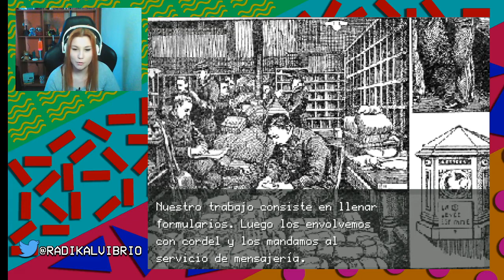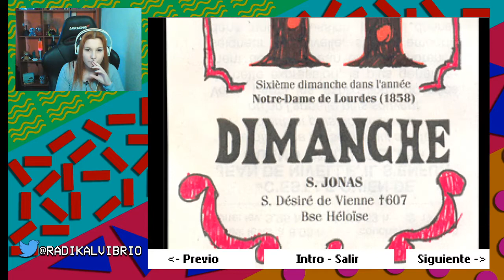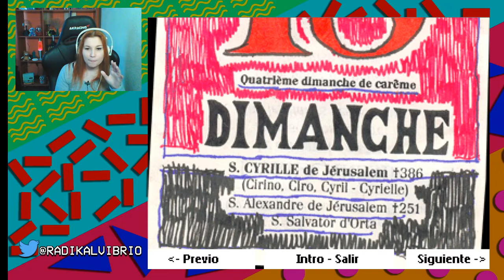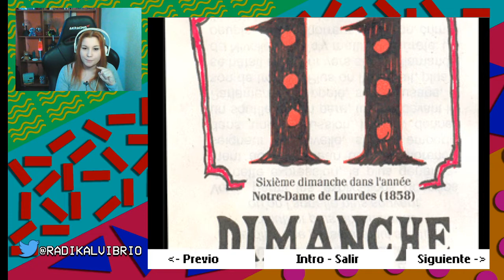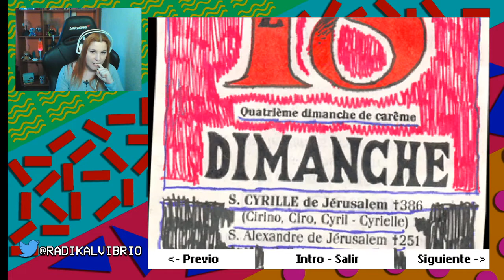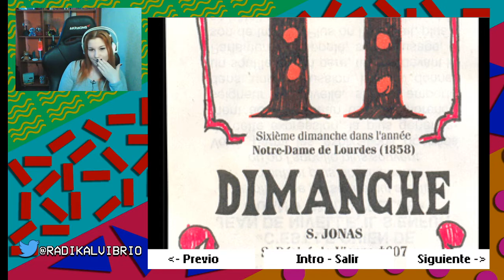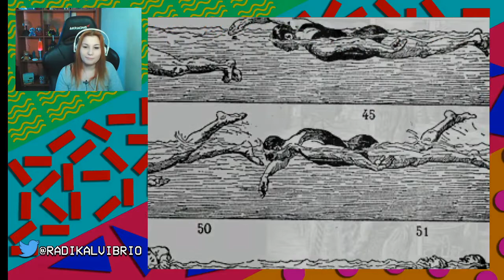Jugando a OFF (Parte 2): Cada vez entiendo menos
:D Recuerda que puedes hacer sugerencias sobre qué te gustaría que reseñara ;)

¡...y de visitar mi canal de TWITCH! (directos de lunes a viernes a las 16:00):